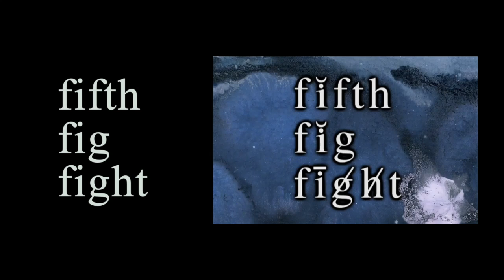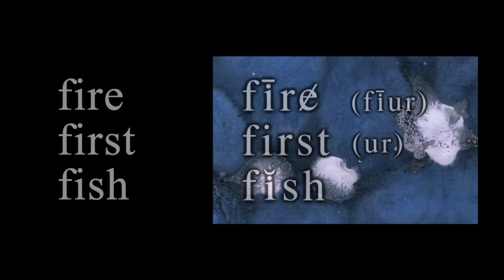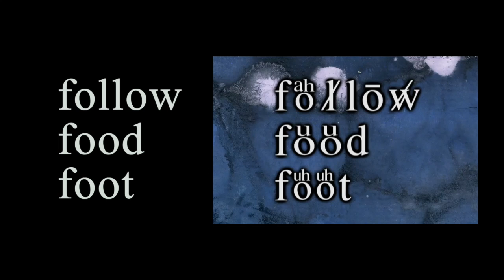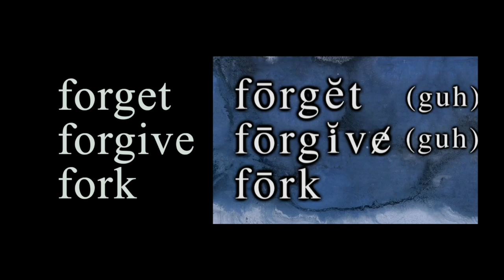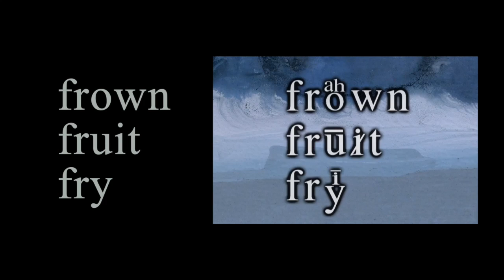SoCalEnglish f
How’s your English? • If you are doing pretty well but sometimes people have a hard time understanding you, then you’re in the right place.
Welcome to SoCal English.When I was in school teaching video editing, I had students from around the world. It was really great and I enjoyed it very much. Many of my students spoke English as a Second Language, known as ESL. I had students from Austria, Egypt, Guatemala, and many other countries, who listened to my lectures and understood them just fine. Most could read and write with amazing proficiency. However, a lot of the time, when they would ask questions, it was very hard to understand what they wanted to know. I would have to ask them to write their questions on the lecture board. • But I came to realize that it is hard to remember how to say many English words, unless you actually hear them clearly, and practice saying them. The letter •a• alone can be said five different ways, or be silent, and you just have to remember what it sounds like when you use the word.
So my students and I got together and came up with 1000 of our favorite words for speaking and writing. I did a voiceover of all of the words, and made up a phonetic system that I call kenefs. There are 29 kenefs made from letters of the alphabet with a font I created to help remind students how to say the letters, and therefore the words. My name is Ken Faulkner, and I invented it, so it seemed logical to make up another word out of my name, and call them kenefs. The program is explained in the
Pronunciation Guide. • More important, is the sound of the word itself. If you listen carefully and speak carefully, it is the sound you are after. I designed the kenefs system as helpers. The real idea is to listen and repeat. You may need to look up a word for its meaning, but that’s a good thing and will increase your vocabulary. Just get into the sounds, kind of like a song. Practice the tones of the vowels  and the words and you will find yourself speaking more clearly and being better understood.
If I get enough support, I will make more videos only this time there will be people in them. It seems like that would be more fun. Thanks, Ken